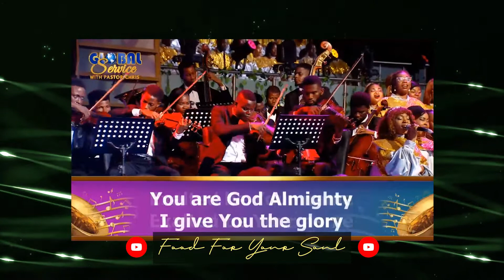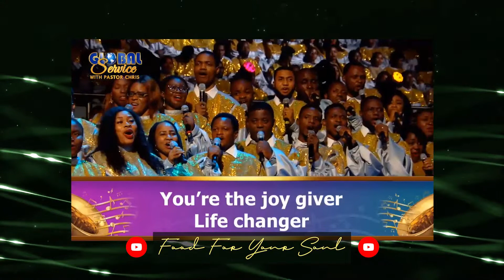Loveworld Singers & the Orchestra - You alone are Worthy (Global Communion Service and Praise Night)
Relive the visitation of the Holy Spirit at the November 𝗚𝗹𝗼𝗯𝗮𝗹 𝗖𝗼𝗺𝗺𝘂𝗻𝗶𝗼𝗻 𝗦𝗲𝗿𝘃𝗶𝗰𝗲 𝗮𝗻𝗱 𝗣𝗿𝗮𝗶𝘀𝗲 𝗡𝗶𝗴𝗵𝘁 with this ministration by the Orchestra and the Loveworld Singers live at the Loveworld Convocation Arena with Pastor Chris!